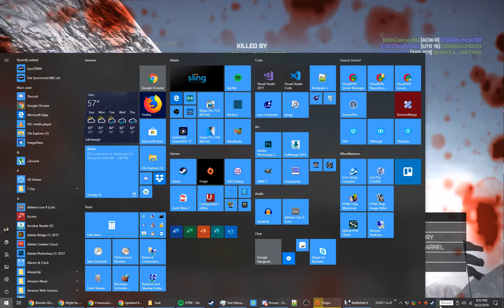bf4 ladder brüh momen free punjabi download epic